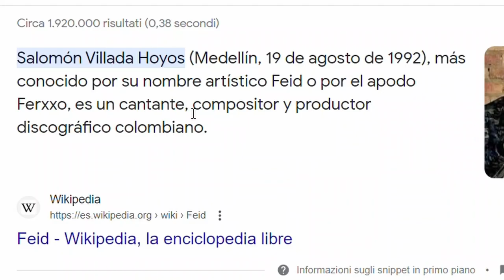Learn COLOMBIAN SPANISH with FEID's Music 🇨🇴 | Colombian Slang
KLK mi gente,

Explore the vibrant world of Colombian culture through the rhythm of reggaeton! In this video, we've teamed up with the sensational Colombian artist Feid to bring you the hottest Colombian words and phrases. Get ready to dance, learn, and immerse yourself in the enchanting Colombian language and music scene. Don't miss this opportunity to expand your Spanish vocabulary and groove to the infectious beats of Feid!

Cómprame un cafecito!

0:00 - Opening Skit
0:52 - Intro To Feid
1:25 - How Feid's Colombian Accent
3:16 - English In Feid's Music
4:33 - Feliz cumpleaños Ferxxo (Breakdown)
6:34 - Chimbita (Breakdown)
9:30 - Fumeteo (Breakdown)
11:15 - Mojando Asientos (Breakdown)
12:07 - Yandel 150 (Breakdown)
14:49 - Outro